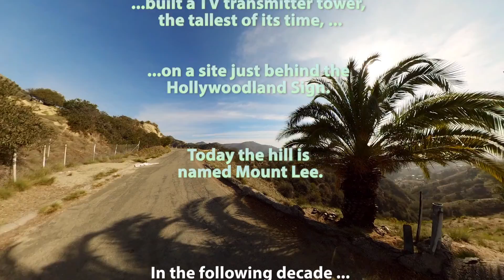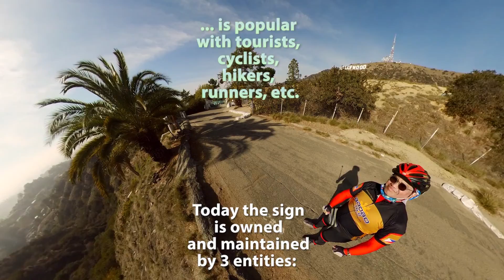What's it like, atop of the Hollywood Sign? A Los Angeles icon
Music credits...